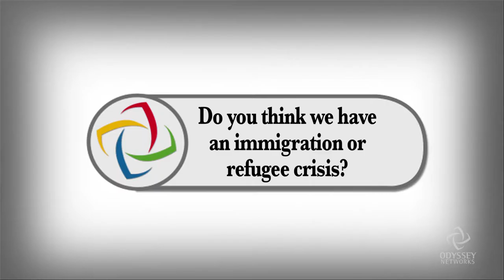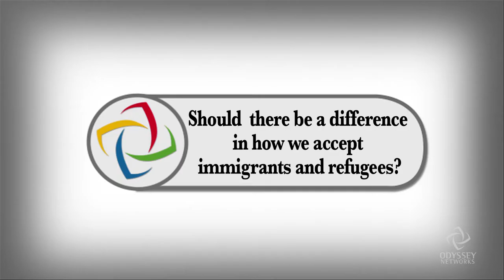ON the Street: Immigration and Refugees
For the past year, we have seen an unprecedented mass migration of immigrants, asylum-seekers, and refugees. World Refugee Day, on June 20th, gives us a chance to reflect and consider those who flee from danger and poverty, and search for a better life. Odyssey asked people to share their own immigrant story and asked them their opinions on how to best deal with the refugee crisis.